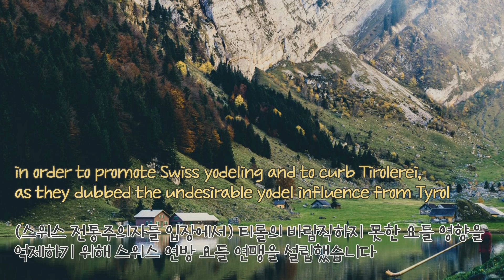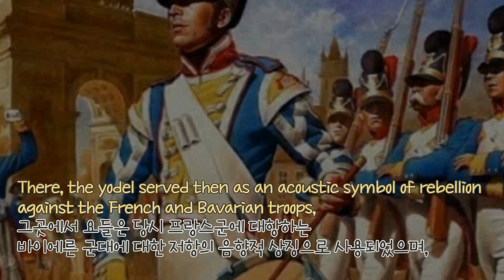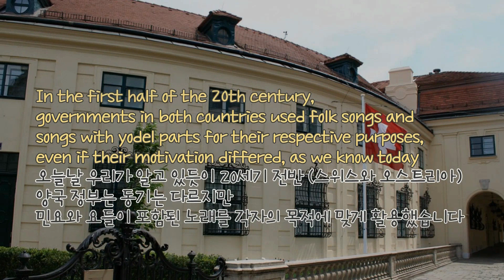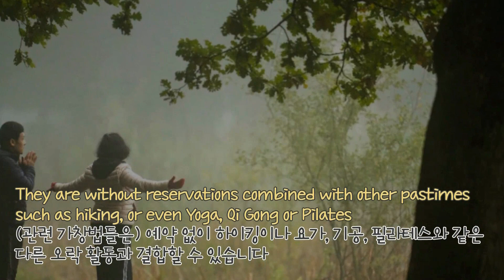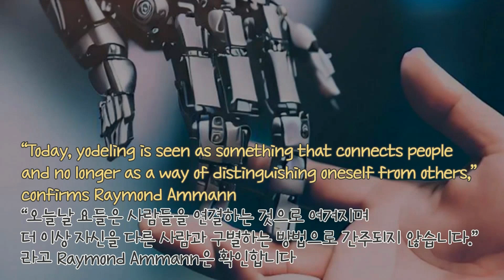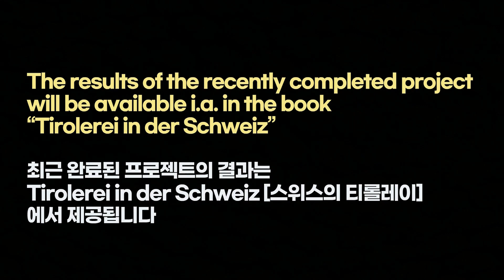The history of yodeling and how it survived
This video introduces the book Tirolerei in der Schweiz [Tirole Yodel in Switzerland], published in 2020 by Raymond Ammann, who is currently a retired researcher at the Lucerne University of Applied Sciences and Arts. 'The history of the yodel, and how did it survive?' This is a video created from the author's text with the consent of the original author.

As the author himself stated, this study is the first study on yodeling and its eventful history from the Alps in the 19th century to today's cities, and outlines the eventful history of yodel. In addition, he provides insight into the new birth of yodel in the 21st century from a very unique perspective.

According to the author, today yodel is seen as something that connects people and is no longer seen as a way to distinguish oneself from others. Additionally, people interested in playing yodel today do not see it as a means of drawing cultural boundaries and building identity; They say they see it as an opportunity for new individual and musical experiences, both as individuals and as a group.

[Personal details]
Raymond Ammann studied ethnomusicology in Switzerland and qualified as a professor in 2001 at the Leopold Franzens University in Innsbruck, where he teaches and conducts research at the Institute of Musicology. He concentrates his research on music in Oceania, the polar region and the Alps.

[Publications]
-Ammann, Raymond; Kammermann, Andrea & Wey, Yannick: Alpenstimmung. Musikalische Beziehung zwischen Alphorn und Jodel – Fakt oder Ideologie? Zürich: Chronos 2019
-Ammann, Raymond: Die Funktionen des Alphorn-Wettblasens von den ersten Unspunnenfesten bis heute. In: Klaus Näumann, Thomas Nussbaumer, Gisela Probst-Effah (Hrsg.), Musikalische Wettstreite und Wettbewerbe (S. 67-78). Köln: Institute für Musikpädagogik und Europäische Musikethnologie, University of Köln, 2018

[BGM]
Austrian Army - United States Marine Band

Kevin MacLeod의 Eternal Hope에는 크리에이티브 커먼즈 저작자 표시 4.0 라이선스가 적용됩니다.